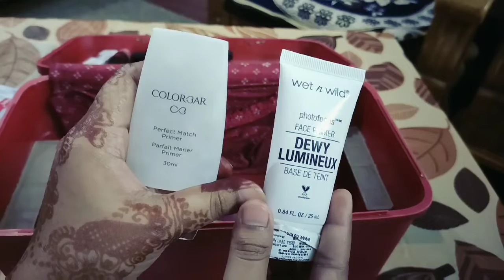My Small Vanity Tour || My Makeup Organisation || personal favorite😍